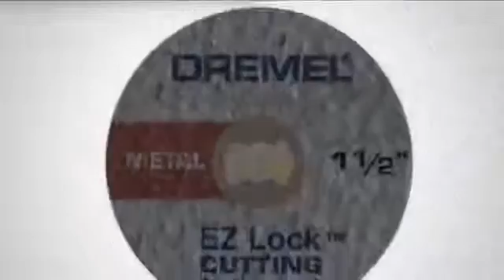DREMEL® EZ SpeedClic™ Etools